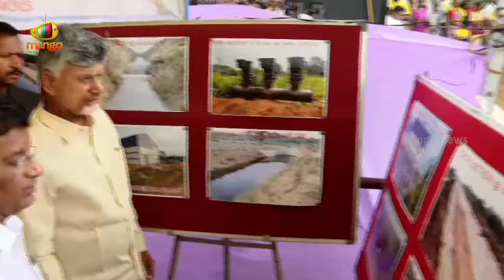CM Chandrababu Visits Kuppam | TDP Latest News | AP Latest News | AP Politics | Mango News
CM Chandrababu Visits Kuppam. Chandrababu Naidu visits Kuppam for the first time after assuming the role of Chief Minister.